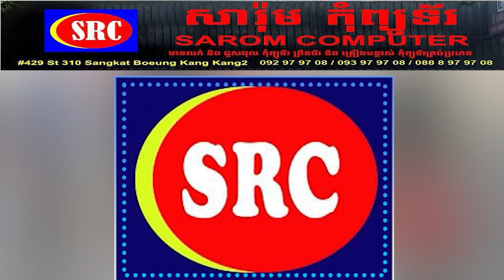បារាំងនឹងបង្កើនការចំណាយលើវិស័យយោធារហូតដល់ ៤៤៧ ពាន់លានដុល្លារ